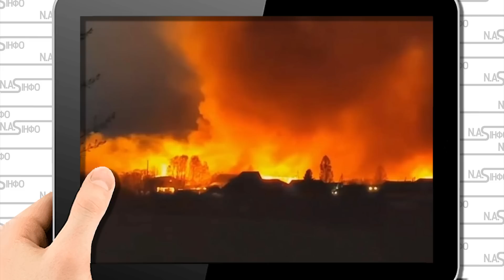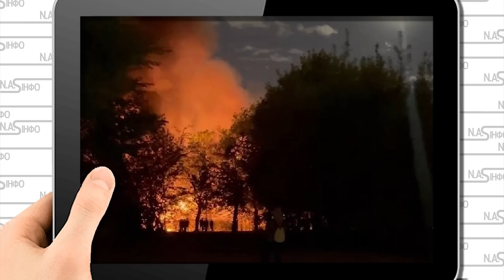Все горить! Ікони не допоможуть - РФ стрясло. Божа кара. Пожежники на війні. Гасити нікому